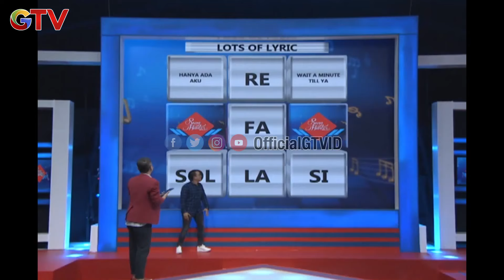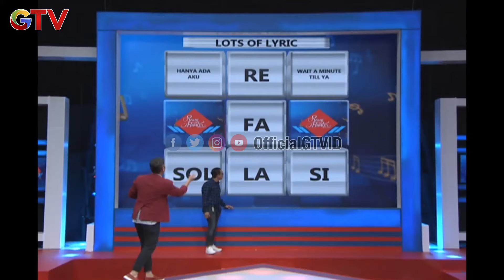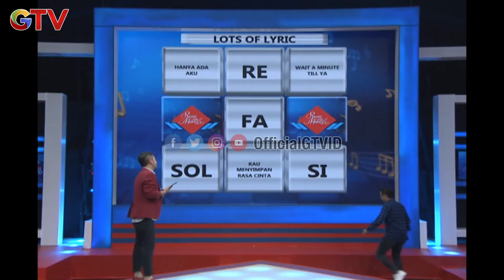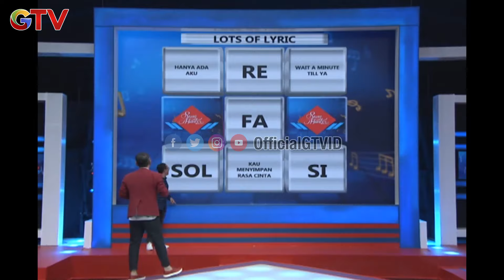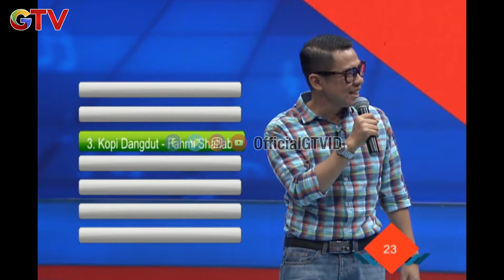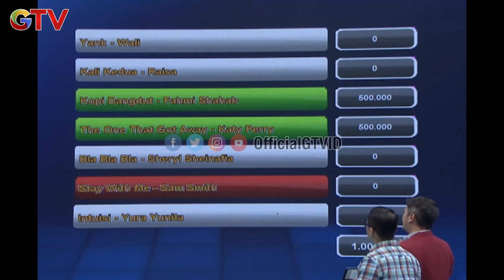Song Hunter | Hilbram Dunar Bayu Oktara Uli Herdinansyah | Eps 36 | (4/4)